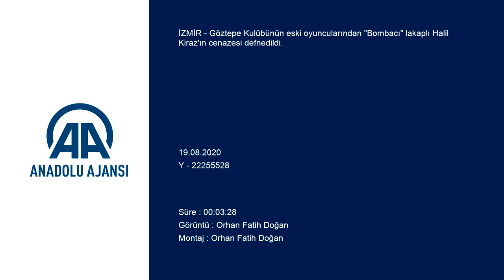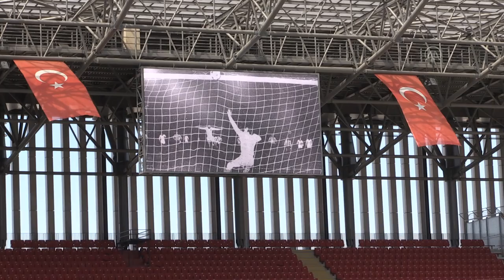Göztepe'nin eski futbolcularından Halil Kiraz son yolculuğuna uğurlandı - İZMİR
GÖRÜNTÜ DÖKÜMÜ :
- Halil Kiraz için Gürsel Aksel Stadı'nda düzenlenen tören
- Kulüp başkanı Mehmet Sepil'in konuşması
- Halil Kiraz'ın takım arkadaşlarından Fevzi Zemzem'in konuşması
- Törene katılanların Halil Kiraz için dua etmesi
- Törene katılanların Kiraz'ın tabutunu omuzlaması
- Stadın ekranlarından Halil Kiraz için hazırlanan görüntülerin gösterilmesi  Göztepe'nin eski futbolcularından Halil Kiraz'ın cenazesi toprağa verildi
İZMİR (AA) - Göztepe Kulübünün eski oyuncularından "Bombacı" lakaplı Halil Kiraz'ın cenazesi defnedildi.

Dün yaşamını yitiren Halil Kiraz için Gürsel Aksel Stadı'nda düzenlenen törende konuşan Göztepe Kulübü Başkanı Mehmet Sepil, efsane ismin vefatının Türk futbolu, İzmir ve Göztepe için çok büyük kayıp olduğunu söyledi.

Sepil, Halil Kiraz'ın herkes tarafından sevildiğini belirterek, şöyle konuştu:

"Çok az futbolcunun yapabildiği şeyleri bir ömre sığdırdı. Halil Ağabey Göztepe'de doğdu, 15 yaşında burada şu anda bulunduğumuz yerde futbola başladı ve uzun yıllar Göztepe'ye hizmet etti. Emekli olduktan sonra da Göztepe'de kaldı. Onu bugün son yolculuğuna gönderiyoruz. Bizim için niye efsane, çünkü kendisinin ve arkadaşlarının yarattığı değerler bugün futbolumuzda, hayatımızda özlenen değerler."

Halil Kiraz'ın 5-6 ay öncesine kadar Göztepe maçlarının tamamına gelmeye gayret gösterdiğini aktaran Sepil, "O bizim için örnek. Onun değerlerini Göztepe'de hep yaşatmaya çalışacağız." diye konuştu.

Kiraz'ın takım arkadaşlarından Fevzi Zemzem de 1962 yılında Göztepe'ye transfer olduğunu ve takımda çok güzel bir ortamın bulunduğunu belirterek, "İyi ki gelmişim Göztepe'ye. Birbirimizi seven bir ekiptik. Üç büyüklerin cazip tekliflerini hepimiz reddettik." açıklamasında bulundu.

Stattaki törenin ardından Kiraz'ın cenazesi, Hamidiye Camisi'nde ikindi vakti kılınan cenaze namazının ardından Zeytinalanı Mezarlığı'nda toprağa verildi.

Cenaze namazına Kiraz'ın ailesi ile yakınlarının yanı sıra, AK Parti İzmir Milletvekili Mahmut Atilla Kaya, CHP İzmir Milletvekili Tacettin Bayır, Konak Belediye Başkanı Abdül Batur, Gençlik ve Spor İl Müdürü Nüammer Uslu, Göztepe Kulübü Başkanı Mehmet Sepil ve İzmir'deki spor kulüplerinin temsilcileri katıldı.

Sarı-kırmızılı ekiple 184 Süper Lig maçına çıkan ve daha sonra teknik direktör olarak da görev yapan "Bombacı" lakaplı Halil Kiraz, 76 yaşındaydı.